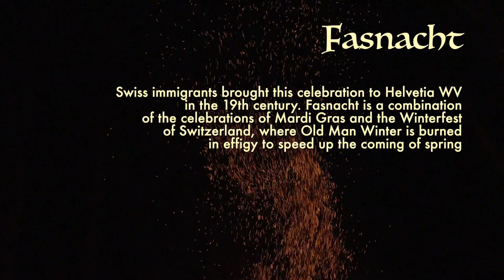Fasnacht. Helvetia WV 2023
Celebration of Fasnacht in Helvetia West Virginia 2023